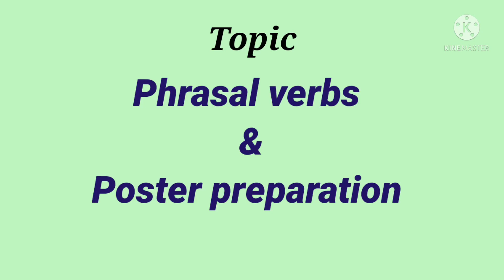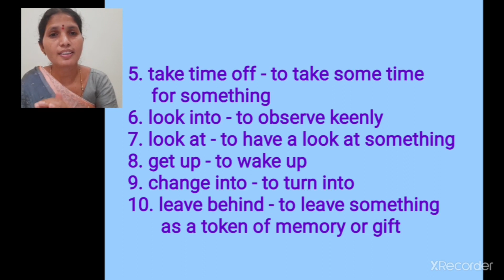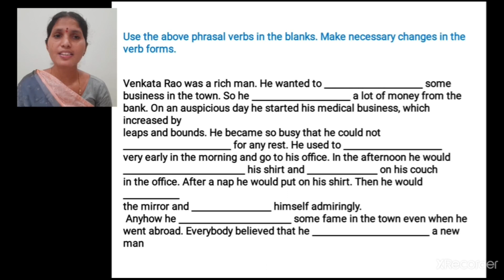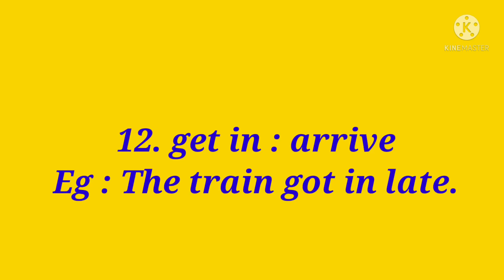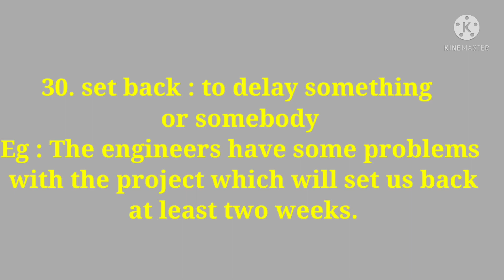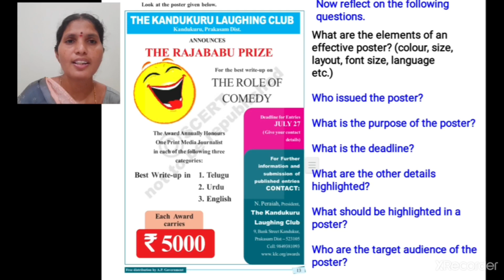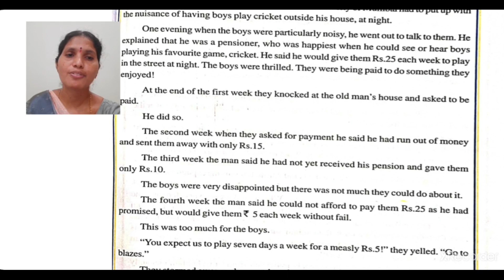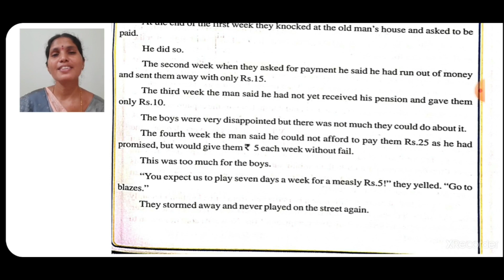9th Class English Textual grammar Phrasal verbs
Y.Prasanna lakshmi
 CRT (English)
KGBV, Chapadu
9th Class English,
Textual grammar (Phrasal verbs)&Poster preparation
Date : 09/07/2021